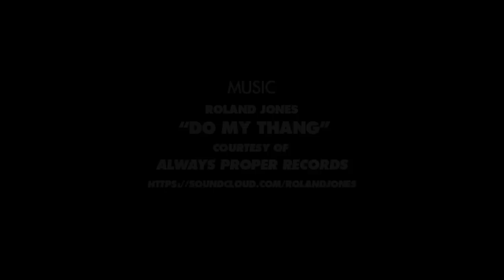Thomas Dritsas' "Magarsh" Part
Some people just got it and Thomas Dritsas drips style and finesse. Dude was born to ride a skateboard.